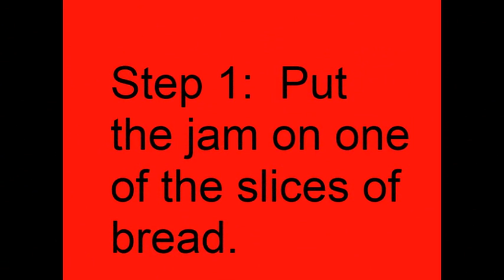How to make a Peanut Butter and Jelly Sandwich Minh On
How to make a sandwich